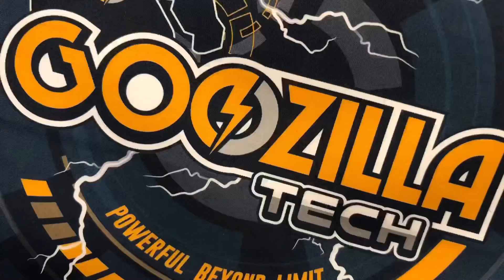Goozilla Tech TG vs Hammer